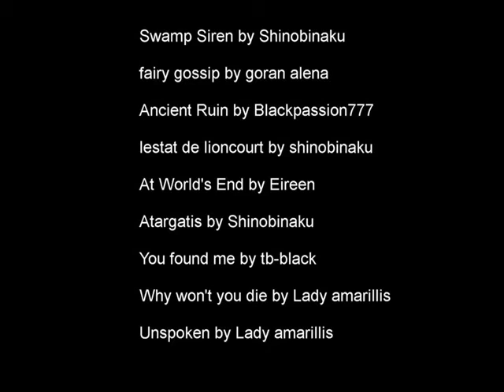Booktrailer di VULNERABLE, di Amy Lane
Booktrailer della traduzione italiana del libro Vulnerable di Amy Lane. Il primo romanzo della serie urban fantasy Little Goddess

Le immagini e la musica non sono di mia proprietà, i credits sono contenuti nel video stesso.

Link al libro

I gatti vengono in colonie, le balene vengono in banchi, i lupi in branchi e così i cani… I vampiri vengono in un bacio.
Ci sono stormi di uccelli, frotte di pesci, orde di draghi, (si può ordire un drago?), ma i vampiri vengono in un bacio…
Gli umani si raggruppano nelle sale degli elfi e i vampiri amano vederli cadere… Tutti noi veniamo col bacio di un vampiro.

Trama - L’amore ha molte facce e nessuna regola.
A Cory, fare il turno di notte in una stazione di servizio, rischiando ogni giorno di venire rapinata o peggio, sembra un piccolo prezzo da pagare per ottenere un diploma di laurea e andarsene dalla piccola città in cui è cresciuta. E’ terrificata all’idea di scomparire fra la mediocrità che la circonda, finché un giorno, alzando gli occhi dai suoi libri, scopre all’improvviso un mondo di cui ignorava l’esistenza. Un mondo pieno di creature magiche e fantastiche, uniche in un modo che crede irraggiungibile per una come lei. Sarà l’incontro con Adrian ad aprirle gli occhi e farle capire che ci vuole molto più coraggio per accettarsi e per innamorarsi, che non per rischiare la vita ogni giorno sul posto di lavoro.

Piccola vipera
Imprinting love
L’elisir di Mantova
L’Accomodatrice lie for me
La fiamma del destino
Le rocambolesche avventure di una lettrice compulsiva